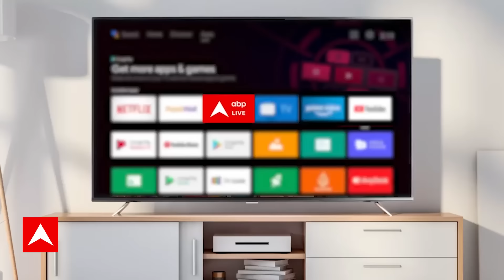Breaking News: सीट बंटवारे पर Congress और Samajwadi Party की बैठक खत्म | ABP News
सीट बंटवारे पर कांग्रेस और समाजवादी पार्टी की बैठक खत्म. बैठक के बाद SP के रामगोपाल यादव बोले- आधा रास्ता तय हो गया है. बाकी आधा रास्ता भी जल्द तय होगा. कांग्रेस नेता सलमान खुर्शीद बोले, आगे भी बैठकें होंगी